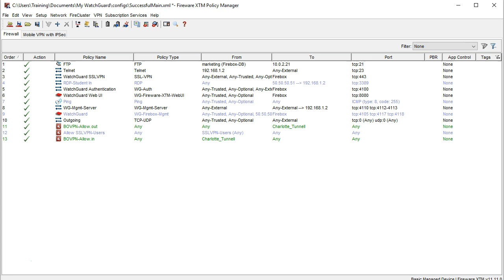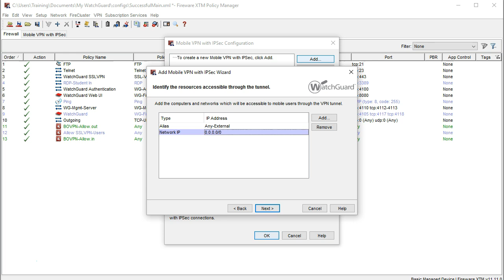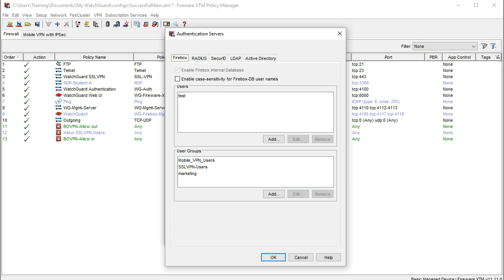IPSec VPN #1 – Firewall Setup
This video is the first in a series about the WatchGuard IPSec VPN. In this tip, Certified WatchGuard Trainer Madison walks you through how to set up the VPN on the WatchGuard firewall.